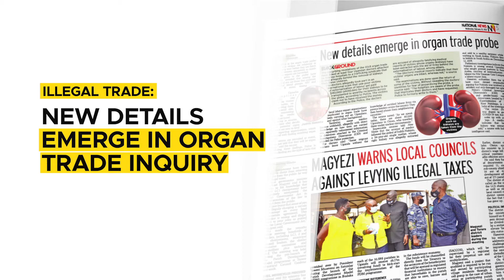In The New Vision February 23, 2022